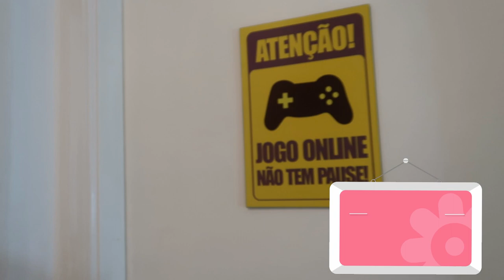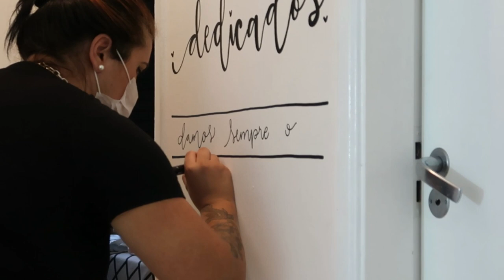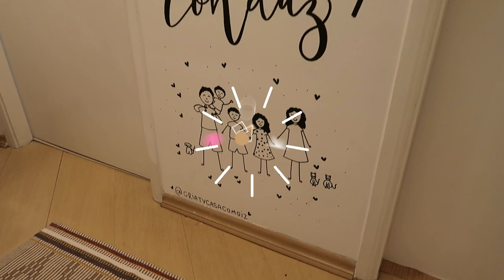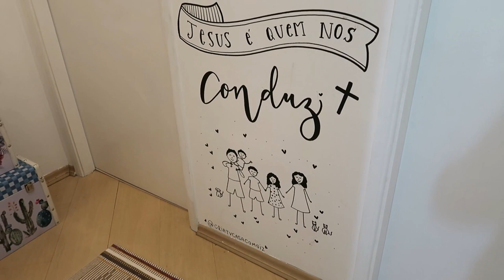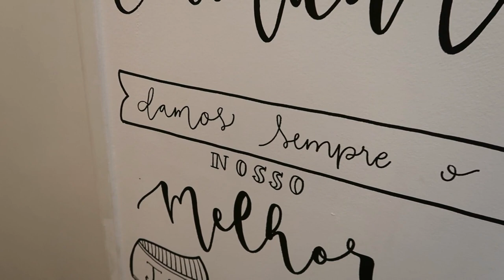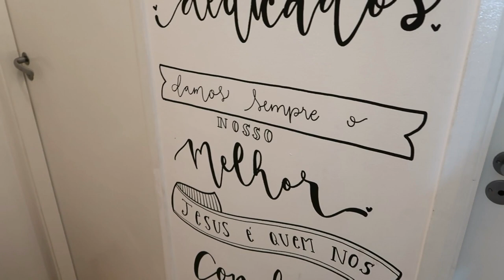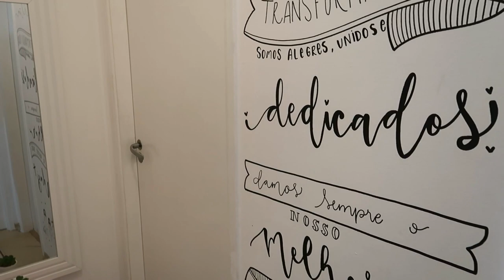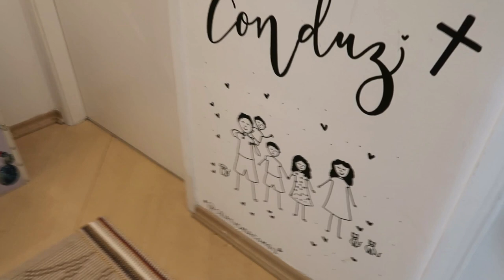TRANSFORMEI O NOSSO CORREDOR DOS QUARTOS EM ALGO INCRIVEL - LETTERING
MINHA LOJA DE DECORAÇÃO  @CAHDECORA.LOJA
FACEBOOK CAHDECORA